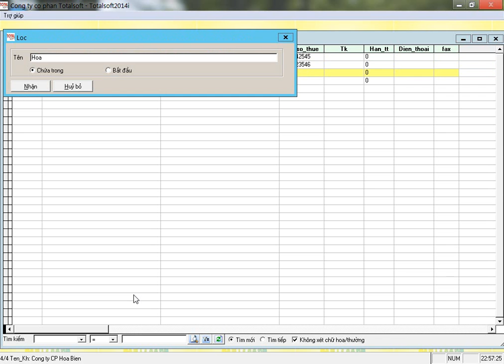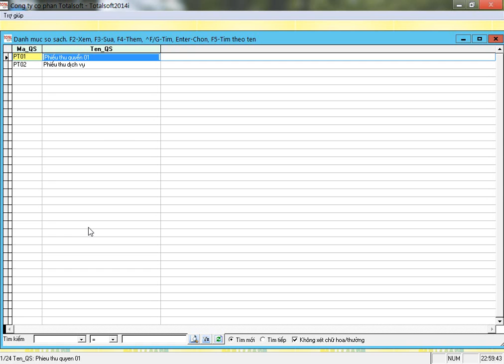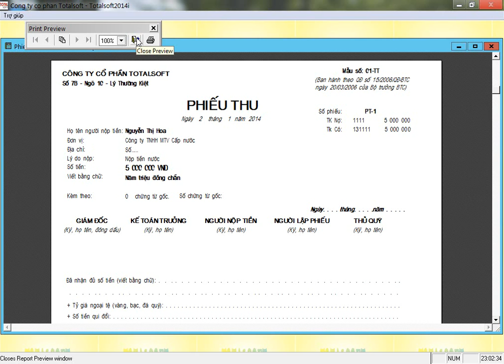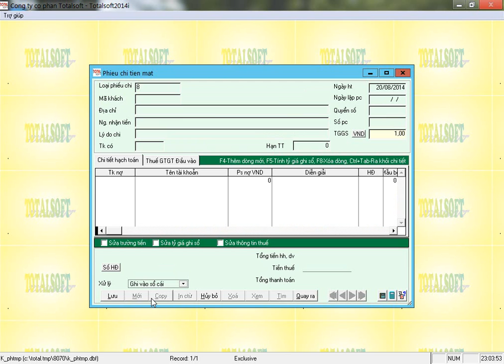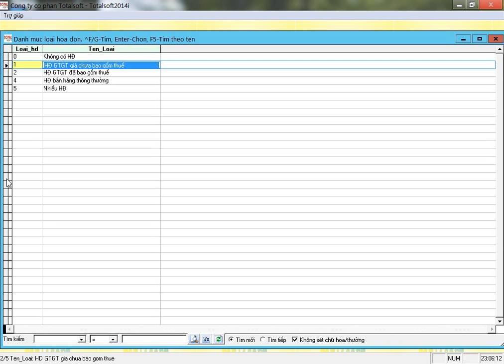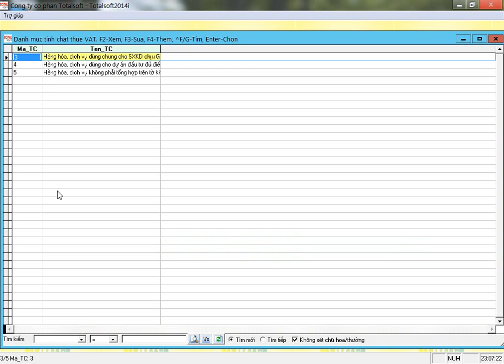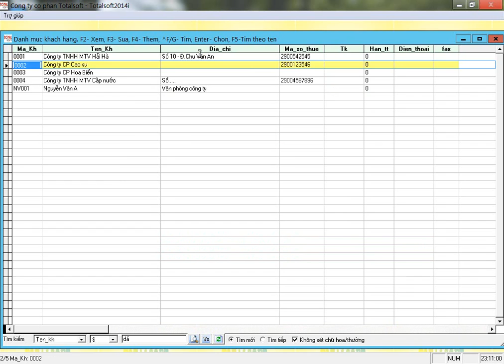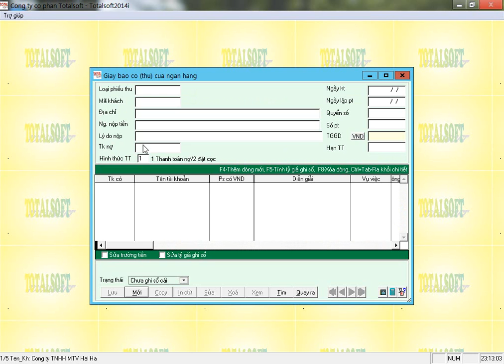H­ướng dẫn nhập Phiếu thu, chi tiền mặt và tiền gửi ngân hàng 2014